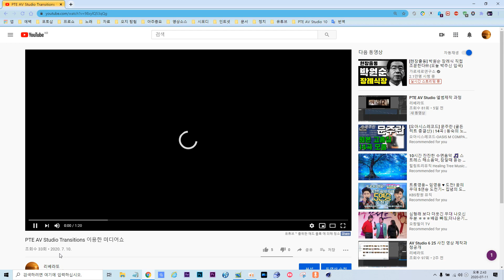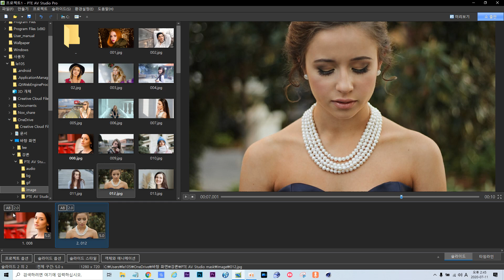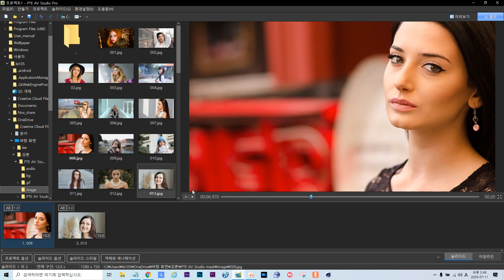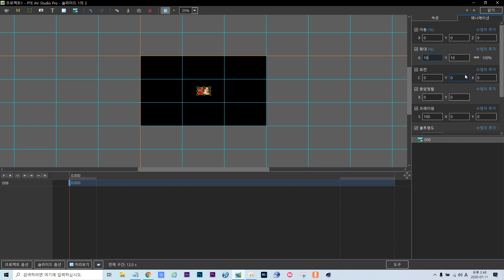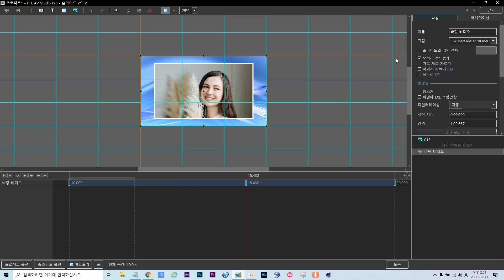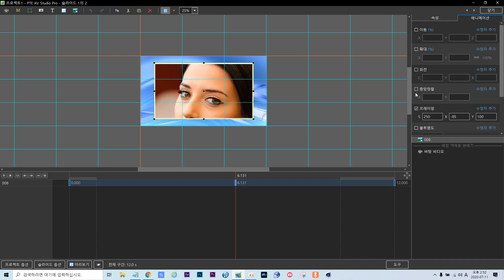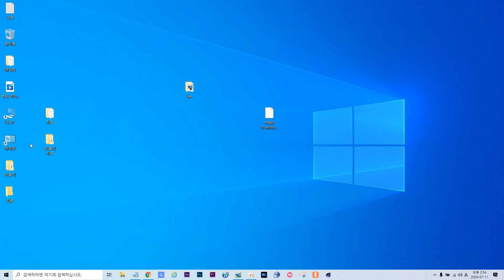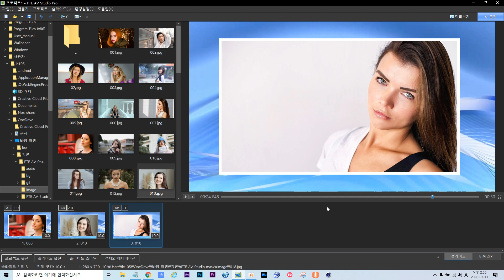PTE AV Studio 전환관리 이용한 영상물 만들기